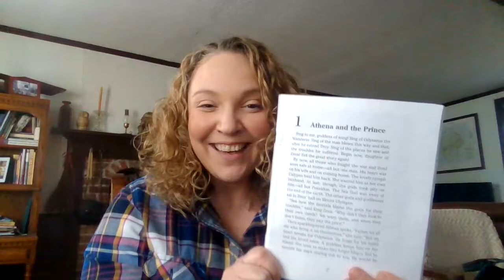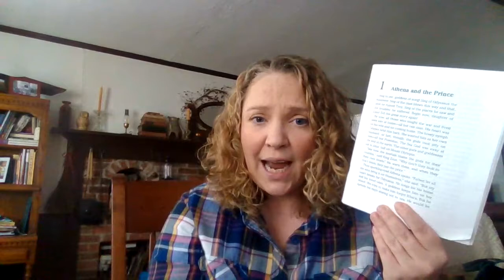The Odyssey CHAPTER 1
Mrs. Geary reads Chp 1 of The Odyssey with commentary and explanation. You should have watched the INTRO video first.